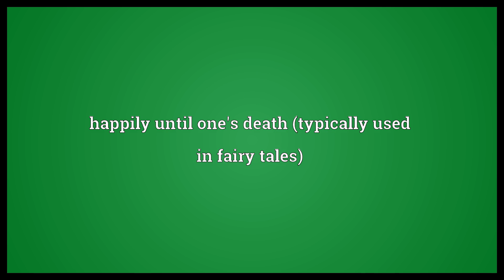Happily ever after Meaning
Video shows what happily ever after means. happily until one's death (typically used in fairy tales).  Happily ever after Meaning. How to pronounce, definition audio dictionary. How to say happily ever after. Powered by MaryTTS, Wiktionary